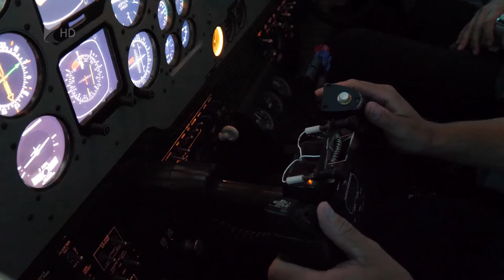Több mint ezer új hallgató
Több mint ezer új hallgatóval kezdi meg szeptemberben a következő tanévet a Nyíregyházi Egyetem. Az intézmény egyre népszerűbb, idén majdnem húsz százalékkal emelkedett az elsőéves egyetemisták száma a tavalyihoz képest. A legnépszerűbb a gazdálkodás- és menedzsment szak volt, míg a legkevesebben a tanárképzés természettudományos szakpárjait választották. A pótfelvételire péntekig lehet még jelentkezni.